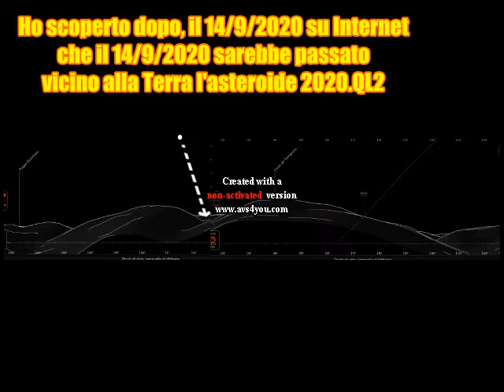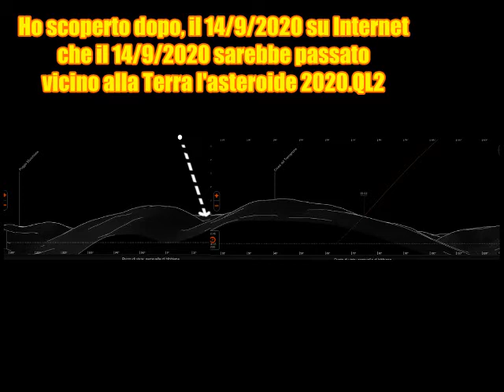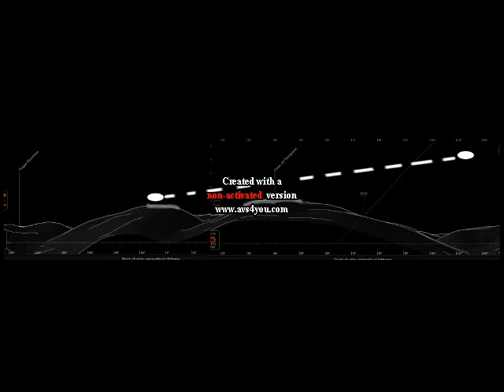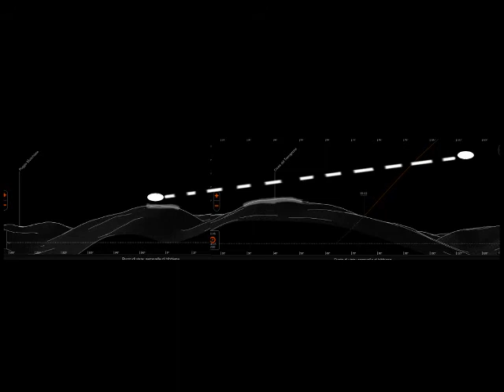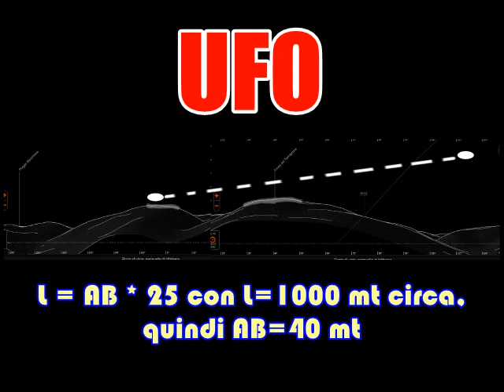storie di veri UFO - luce bolidare ed UFO del 12/9/2020 (AR) - Weird Tales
Weird Tales alias Storie Misteriose: La realtà che ci circonda, è sicuramente molto più complessa, di quanto possiamo immaginare, il podcast racconta la mia esperienza vissuta, una storia reale, dell'avvistamento di un UFO il 12 settembre 2020 ore 23:20CET

Il file è in Copyleft(BY-ND-NC)